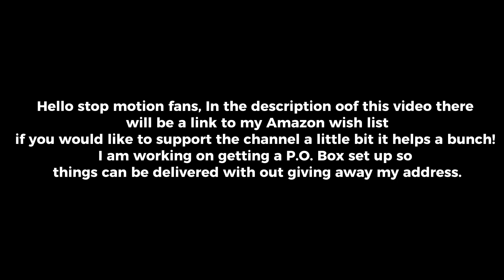Here’s how you can help me out to make awesome videos for you guys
Here’s the list (DO NOT ORDER UNTIL A P.O BOX HAS BEEN SET UP MAKE SURE TO KEEP YOUR EYE ON MY COMMUNITY TAB SO YOU WILL BE NOTIFIED WHENEVER THE P.O BOX IS SET UP)